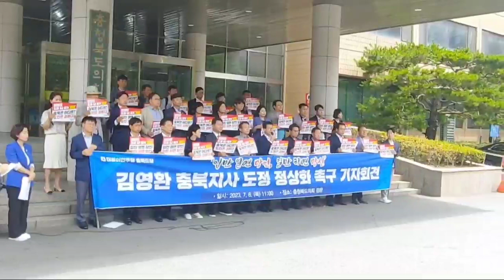기자와 질의응답시간 - 임호선민주당충북도당위원장님(김영환지사 규탄 기자회견) 질의 응답 후 기자회견 마무리하는 자리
김영환 도정 정상화 촉구 및 규탄 기자회견 중

 @TV-yc4jg  임호선도당위원장님 질의 응답

이번 주 목요일(7.6) 오전 11시 충북도의회에서 김영환 도정 정상화 를 촉구하는 규탄 기자회견을 진행했습니다.

광역 기초의원님들께서 많이 참석하셔서 감사합니다.

○일시 : 7. 6 (목) 오전 11시
○장소 : 충북도의회 정문 앞
○대상 : 임호선 도당위원장, 지역위원장, 지방의원, 핵심당원 등

영환아 네가 뭔데 정의를 논하고 따지냐